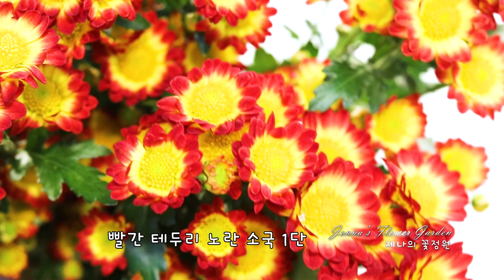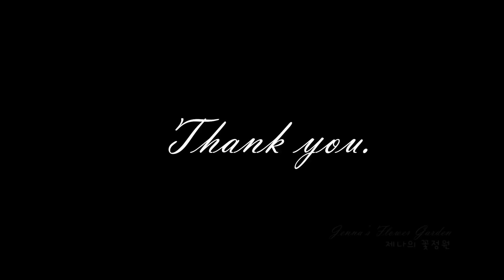국화의 향기처럼~가을 성전꽃꽂이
안녕하세요?
♡제나의 꽃정원입니다.♡

오늘은 향기가 너무 좋은 5가지 색의 국화 종류로 원을 만들어 향기가 둥글게 퍼지어 나가듯이 꽃꽂이를 해 보았습니다
깊어가는 가을에 국화는 정말 아름답고 진한 향기가 있는데 교회 안에서 이런 향기가 나면 좋겠지요!
국화 향기뿐 아니라, 우리 모두에게도 삶에 그리스도의 향기가 나면 너무 좋을 것 같은 마음이 들었습니다.
모두에게 내일도 멋지게 향기 나는 주일이 되기를 바랍니다.
감사합니다.

[재료]
☆한쪽 재료입니다.
◈소국/노란퐁퐁 소국 1단, /국화 꽃말~청순, 정조, 평화, 절개, 고결
       분홍 소국1단,
       자주색 소국 1단,
       2가지분홍색 무늬 국화 1단,
       붉은테두리 노란 소국 1단
◈망개나무(청미래덩굴)/꽃말~장난/가시가 있어 다치기 쉬워요. 조심해서 장식해요.
◈리스 1개

◈[배경음악]
▼Nocturne
Asher Fulero
▼Wandering Soul
Asher Fulero
▼Hopeful Freedom
Asher Fulero